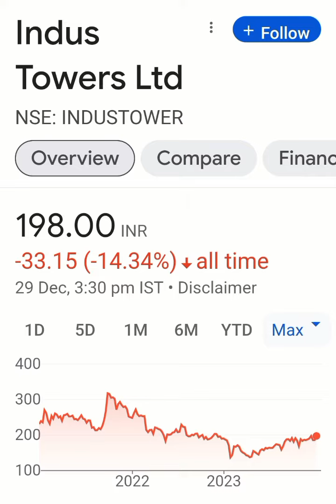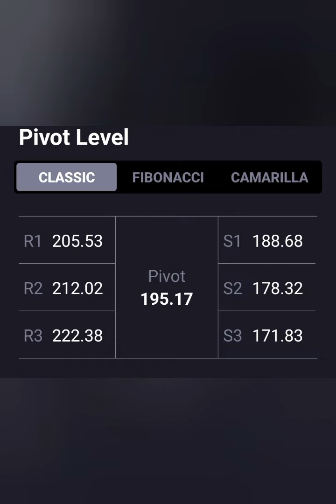Indus Towers Ltd Share Latest news💥Long term Target=200+💥आगे क्या करे📈Buy Hold Sell📉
indus towers share news today

indus towers share news tamil